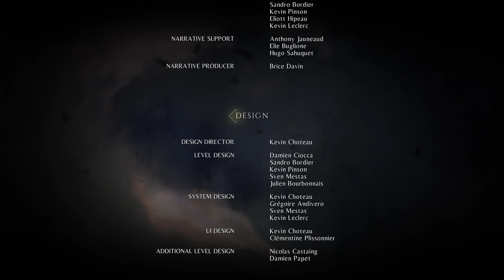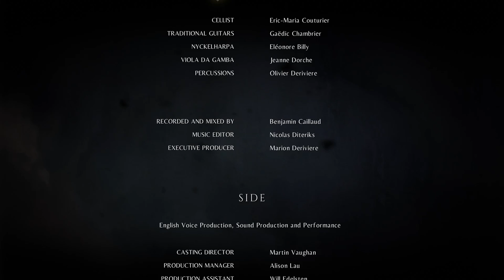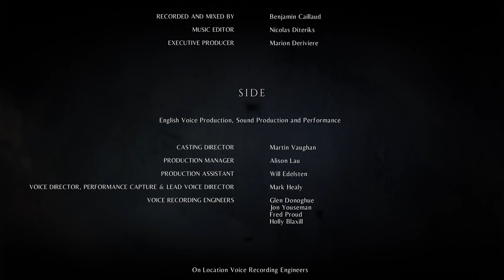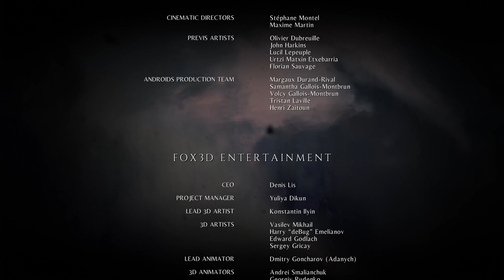A Plague Tale Innocence #18